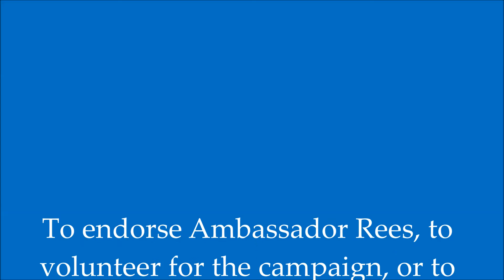Grover Joseph Rees campaign kickoff 1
Ambassador Rees discusses why he's running for Congress